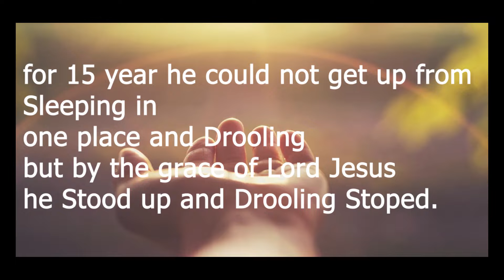FOR 15 YEARS THIS CHILD COULDN'T WALK BUT NOW WALKS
15 वर्षांपासून हे मूल चालू शकत नव्हते पण आता चालते

अपने संपर्कों के साथ टिप्पणी, पसंद और साझा करना याद रखें ...
आपल्या संपर्कांसह टिप्पणी, लाईक आणि शेअर करणे लक्षात ठेवा.. .

Sharing is caring and sharing brings God's blessings to you too for it's more blessed to give than to receive!

FOR ACCOUNT TRANSFER:
AXIS BANK
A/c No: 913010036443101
IFSC Code: UTIB0001435
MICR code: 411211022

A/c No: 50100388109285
IFSC Code: HDFC0009507
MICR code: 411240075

For INDIAN DONORS - AXIS BANK / A/c No: 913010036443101 / IFSC Code: UTIB0001435 / MICR code: 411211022

Sr. No. 57, Hissa No. 13/6, Shivneri Nagar, Lakdi Vakhaar Road, Near Jyoti
Pure Veg, Kondhwa Khurd, Pune - 48

73/2 D, Rajwade Nagar, Paramvir Colony, Near Pimpri Kalewadi New Bridge, Kalewadi, Pune – 411 017